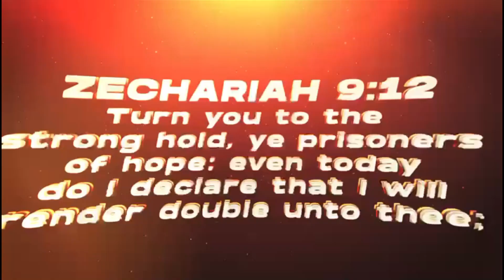HOLY GHOST CONGRESS 2022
RCCG Holy Ghost Congress 2022 - DOUBLE PORTION
The Annual Holy Ghost Congress Of The Redeemed Christian Church Of God 2022
RCCG December 2022 Holy Ghost Congress | Double Portion
Ministering : Pastor E.A Adeboye And Other Anointed Men Of God
rccg live stream | rccg holy ghost congress live